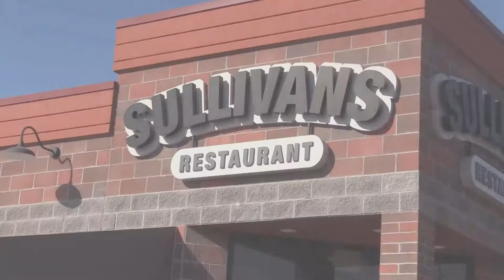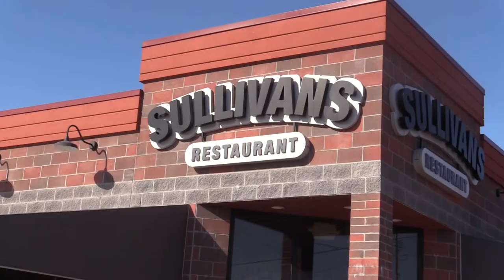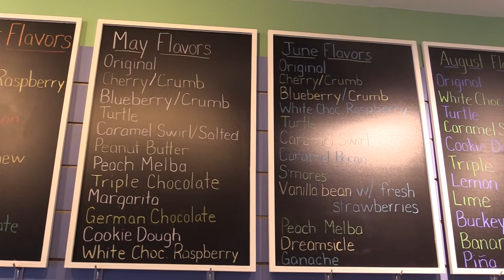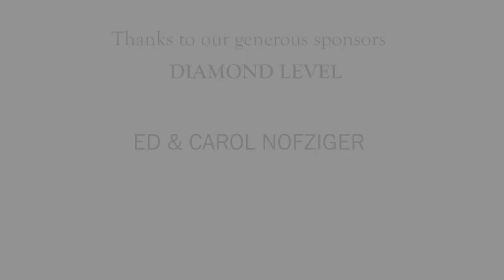Green Carpet - Making a Difference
NSCC Foundation
May 2021